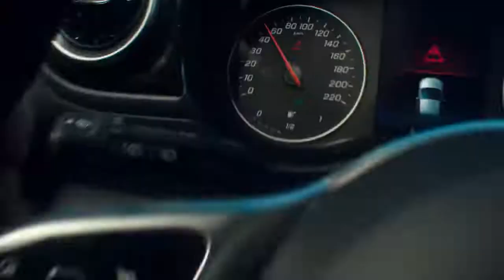The All New T-Class: Life Gets Big | Mercedes-Benz Malta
The all-new Mercedes-Benz T-Class: the premium small van for families and leisure actives.

With this premium small van Mercedes Benz Vans is expanding its portfolio for the private customer market to include an attractive model for entry into the Mercedes-Benz world – for all those who need plenty of space, but still want to drive a vehicle with compact outer dimensions.

The T-Class combines a sporty and emotional design with a spacious and variable interior, two practical sliding doors and the comfort, connectivity, high-quality appeal and safety typical of Mercedes-Benz.

The youngest member of the Mercedes Benz family thereby brings a broad range of design and comfort highlights to the private small van segment.